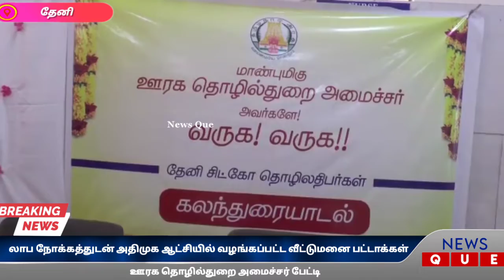அதிமுக ஆட்சியில் லாப நோக்கத்துடன் வழங்கப்பட்ட வீட்டு மனை பட்டா | ஊரக தொழில்துறை அமைச்சர்